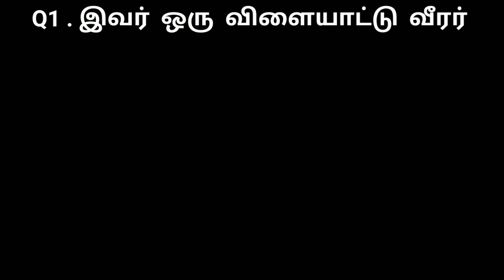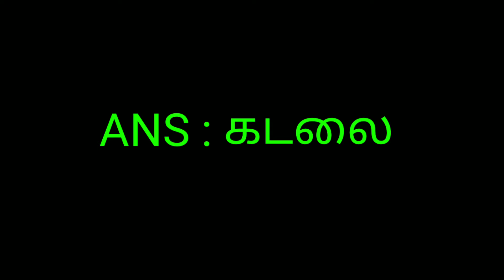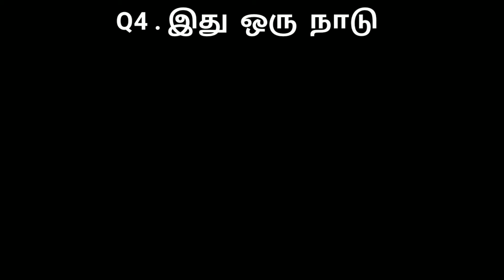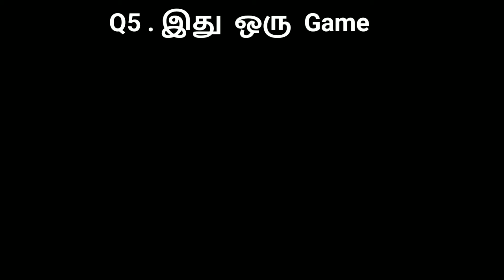Connexion Game Video - 2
This video will entertain and boostup our mind by go through this connection video
Enjoy the video and suggestions always welcome 🤗